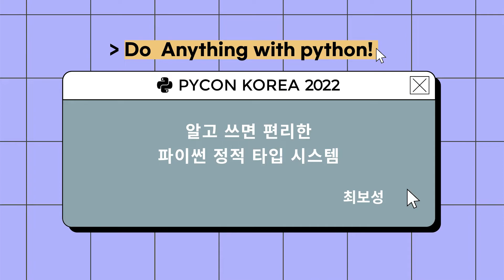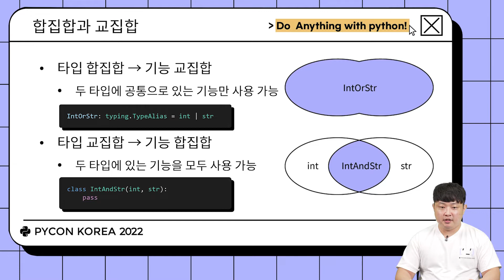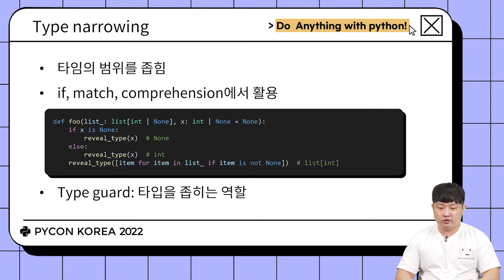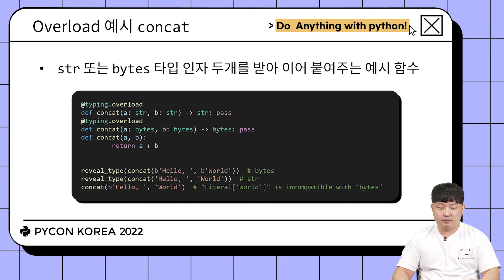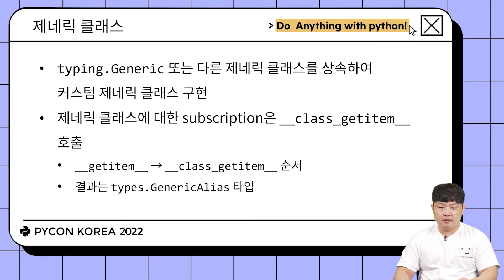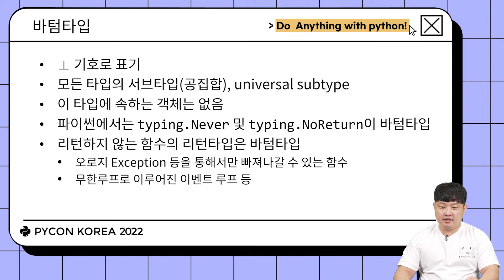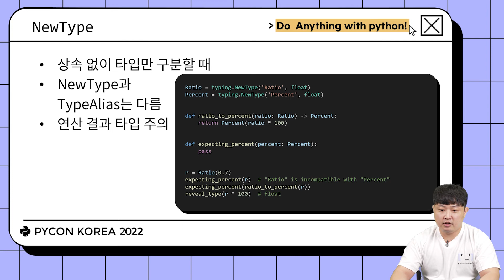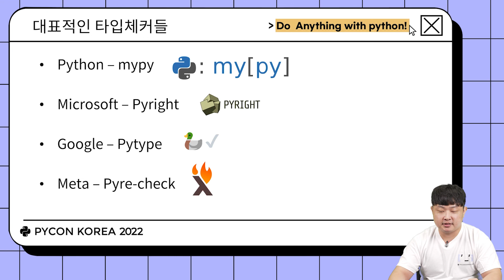파이썬 타입 힌트 제대로 활용하기, 최보성 - PyCon Korea 2022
청력에 상관없이 모두가 발표를 접할 수 있도록 파이콘 한국 2022 모든 영상에는 자막이 제공됩니다.
자막 보기 설정을 켜주세요(선택 : 한국어). Every video in PyCon Korea 2022 has subtitles. Please turn on the subtitle view setting.(Language: Korean)